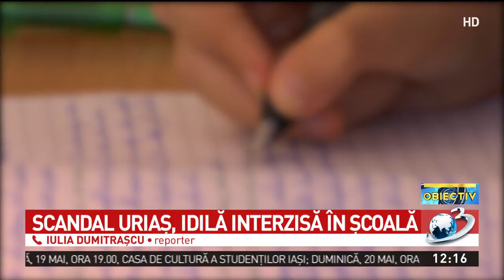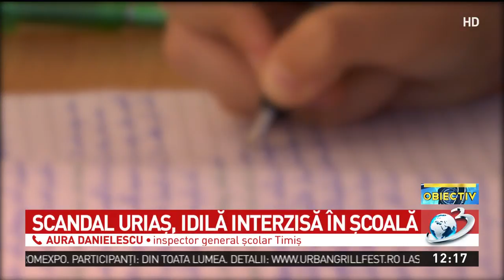Profesoară anchetată pentru relație cu elev minor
Un nou scandal zguduie sistemul de educație. O profesoară de 36 de ani de la un liceu din județul Timiș ar fi avut o relație cu unul dintre elevii săi. Familia elevului a aflat de idilă și a sesizat poliția. Iulia Dumitrașcu vine cu mai multe informații., Obiectiv, 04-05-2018